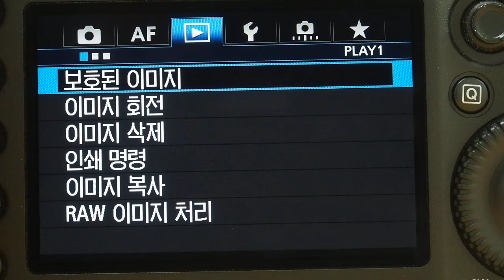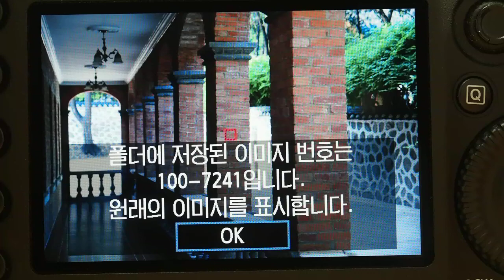Canon EOS 5D markIII RAW Image Processing